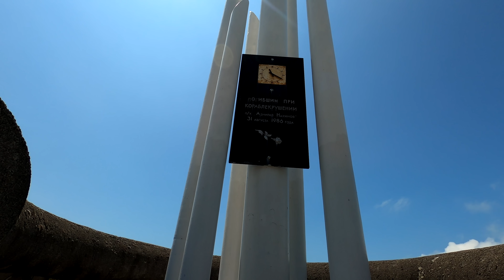Влог! Корабль Рио / Кабардинка / Scala